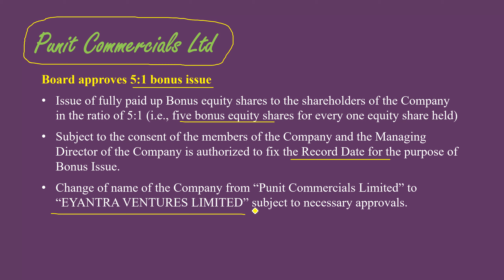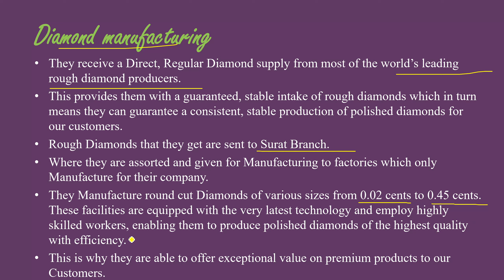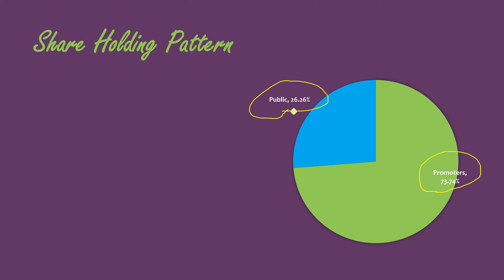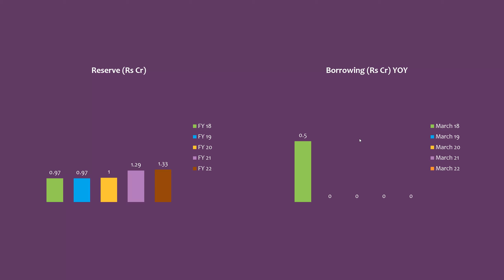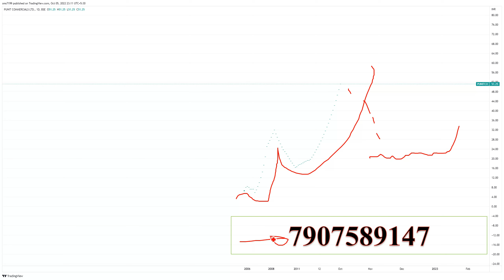Bonus നൽകുന്ന ഒരു Surprise കമ്പനി| ഒരു പക്ഷെ Multibagger ആയേക്കാം| 5:1 Bonus Declared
For Demat Account, Live Swing trading course
Join Free in our Telegram Channel

സ്റ്റോക്ക് മാർക്കറ്റിൽ ആദ്യം വേണ്ടത് ഒരു ഡീമാറ്റ് അക്കൗണ്ട് ആണ്, Angel broking അക്കൗണ്ട് എടുത്തു ട്രേഡ് ചെയ്യാനും ഇൻവെസ്റ്റ് ചെയ്യാനും താഴെ ഉള്ള ലിങ്ക് ഉപയോഗിക്കാം.